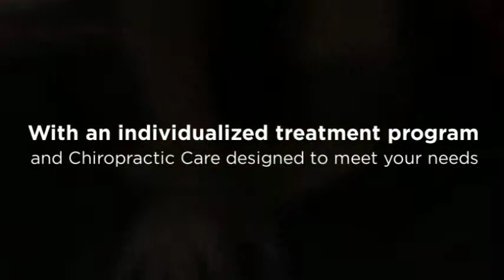Mississauga Physiotherapy & Chiropractic - Core Optimum Hea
The Core Optimum Health Centre
400 Matheson Blvd East, Unit 24
Mississauga ON, L4Z 1N8

Chiropractor